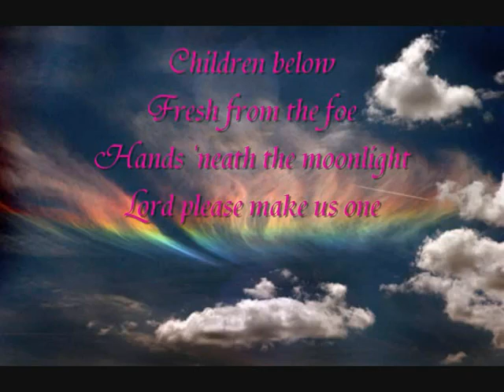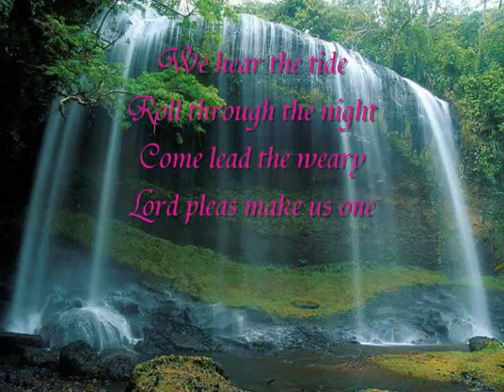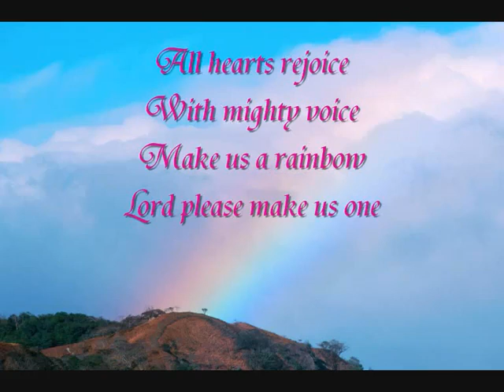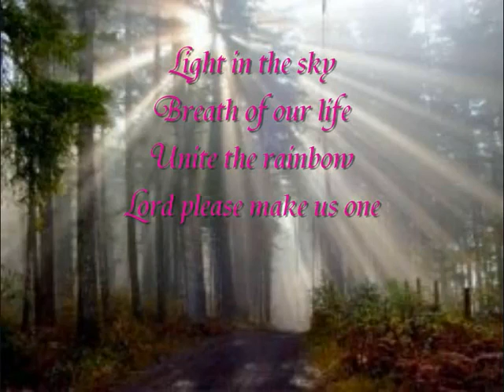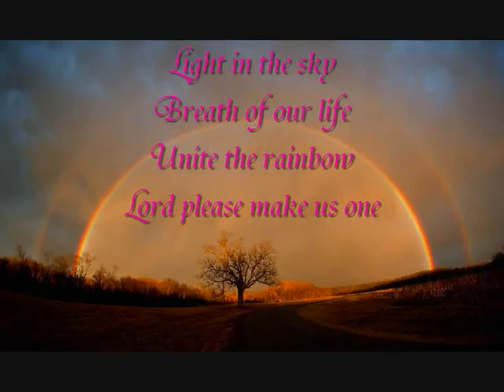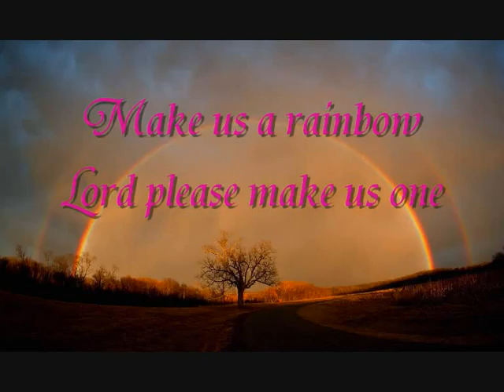Cindy Morgan - Make Us One With Lyrics